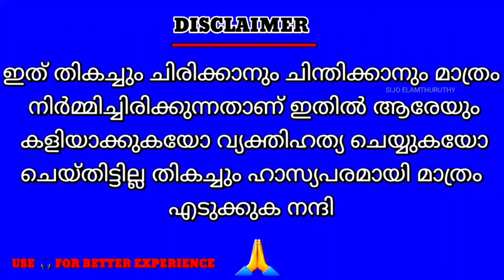troll malayalam bjp vs sfi debate troll ]